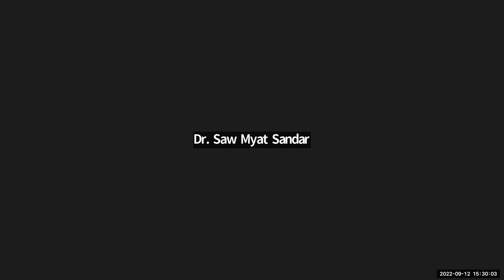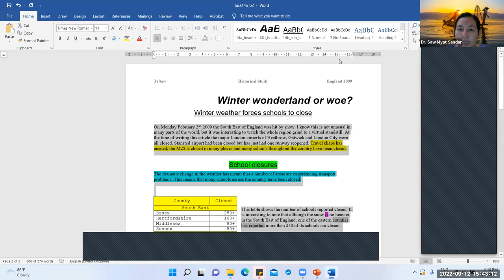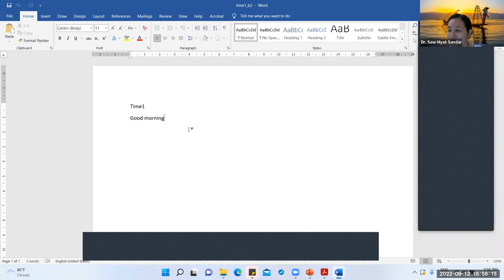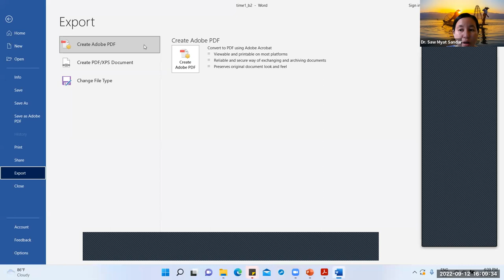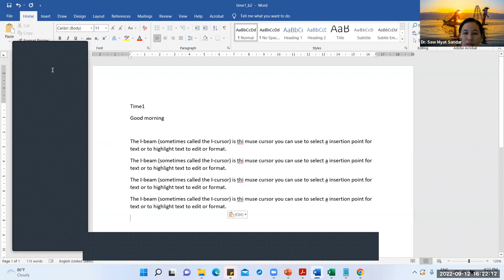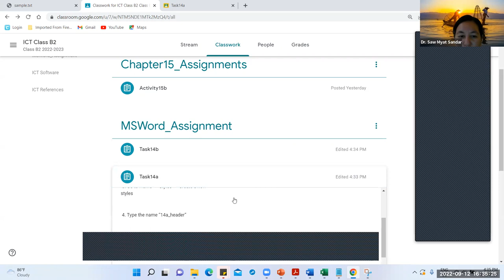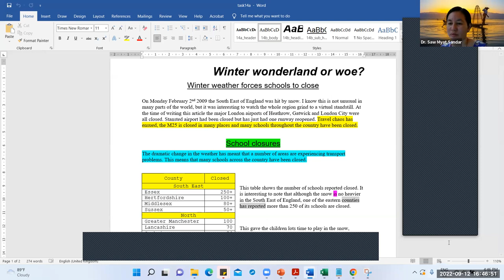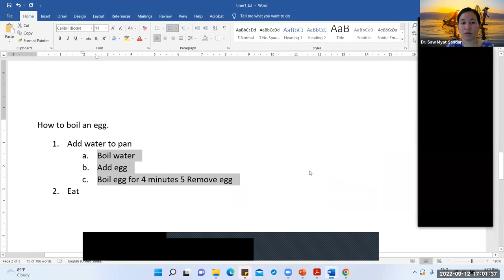ICT Practical Tr Saw Myat Sandar Class B2 12 Sep 2022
ICT Practical   Tr Saw Myat Sandar
Class  B2
12 Sep 2022
iGCSE O Level - Online Class  "B2"
2023 May/June Exam Series